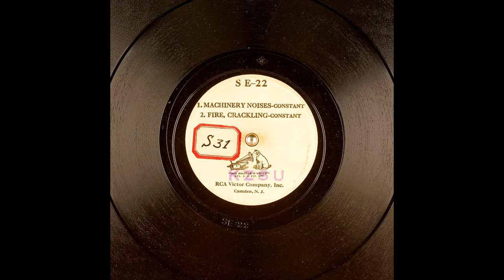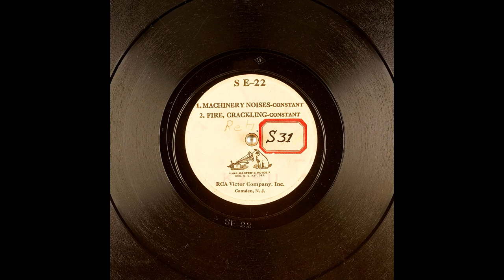Archival Machinery & Fire Sound Effects From RCA Victor (10K Subscribers Special)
1. MACHINERY NOISES-CONSTANT; 2. FIRE, CRACKLING-CONSTANT

Matrix number: A SE-22
Catalog number: S E-22

HAPPY NEW YEAR! MY FRIENDS BYE BYE 2021 WELCOME 2022